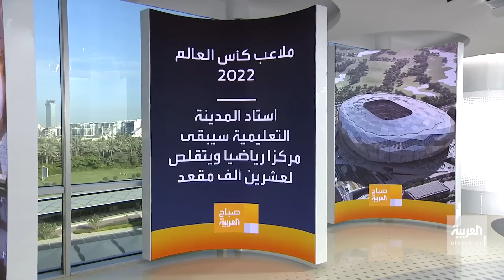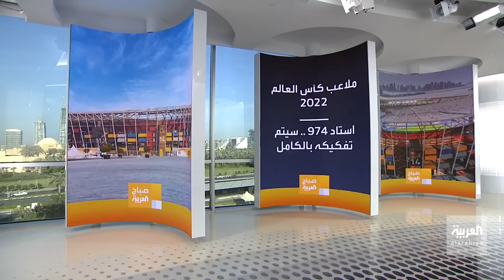صباح العربية | ماذا سيحدث لملاعب كأس العالم 2022 بعد نهاية المونديال؟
ماذا سيحدث لملاعب كأس_العالم 2022 بعد نهاية المونديال؟